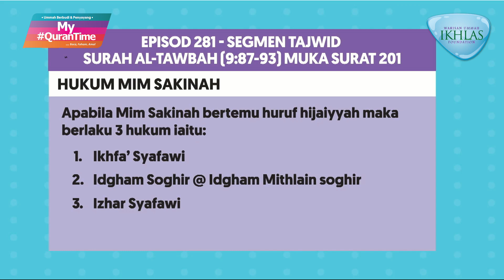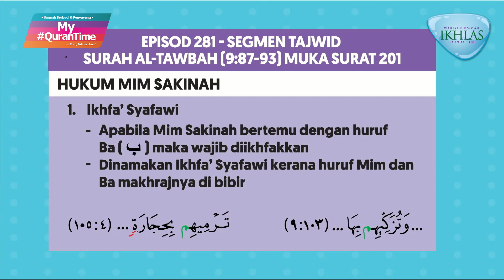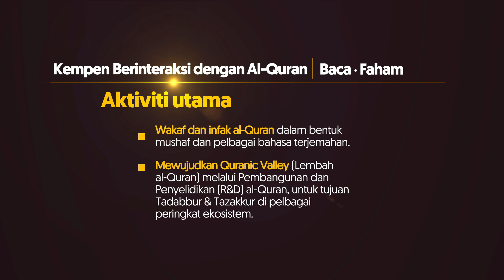Pembelajaran Tajwid Halaman 201 My QuranTime